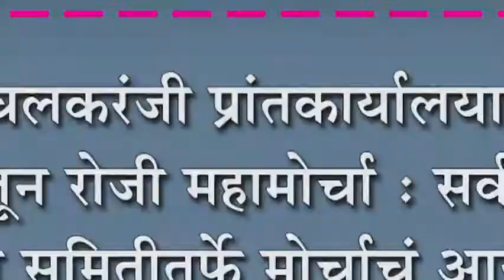इचलकरंजी प्रांतकार्यालयावर १२ जून रोजी महामोर्चा : सर्वपक्षीय कृती समितीतर्फे मोर्चाचं आयोजन